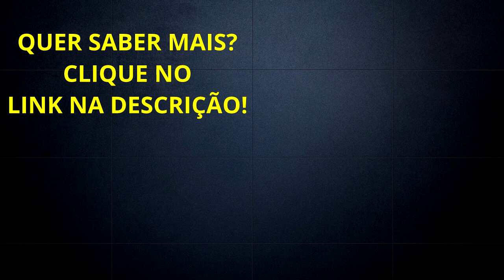Veja Este Caso De Sucesso Que Irá Mudar Sua Mentalidade! Rick Chester! Diogo Mitsuda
Gosto muito de ver histórias de superação.
Pois isso me deixa mais próximo de cada sucesso que conquisto em minha vida.
Pois quando bate o desânimo ou falta de fé de que algo.
Essas histórias me fazem refletir e acreditar no possível!
Veja você também e trabalhe sua mentalidade como eu trabalho a minha!

Forte abraço!
Sucesso!

Diogo Mitsuda